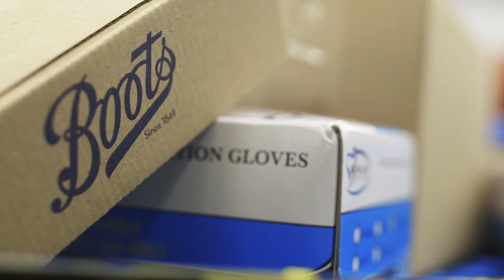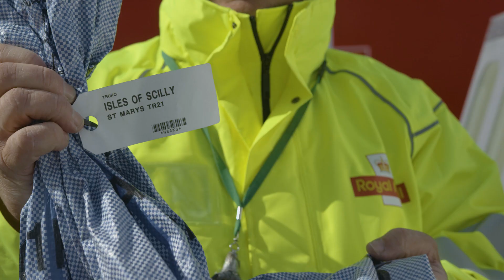Connecting Communities: Postal Drone Delivery for Royal Mail in UK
Introducing the future of postal delivery - drones! Watch as the Royal Mail utilises cutting-edge technology to efficiently and quickly deliver your packages straight to your doorstep. With drone delivery, we can bypass traffic and reach remote areas, ensuring your mail arrives on time every time. Don't believe us? Watch the video and see for yourself!

Skyports fly drones in complex operating environments delivering cargo and capturing important data.